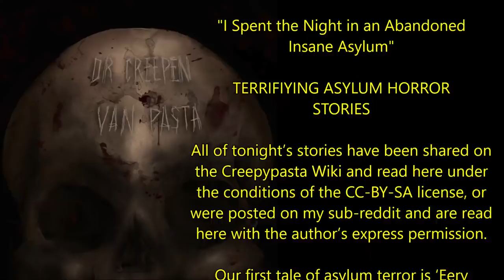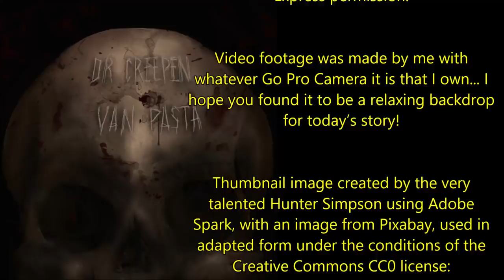"I Spent the Night in an Abandoned Insane Asylum" | TERRIFYING ASYLUM HORROR STORIES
''We’d all heard about it and we knew it had been condemned and abandoned since as long as any of us could remember, so we figured it’d be a great place to run around...''

All of tonight’s stories have been shared on the Creepypasta Wiki and read here under the conditions of the CC-BY-SA license, or were posted on my sub-r-ddit and are read here with the author’s express permission.

Our first tale of asylum terror is ‘Eery Asylum’ by Eeheeheeh.

Nextup we have ‘Ginger’s Asylum’ by LoVeLy MoNsTeR.

Our third horrifying nightmare is ‘Pennhurst Asylum’ by XHeartless105x.

Our penultimate tale of the macabre is ‘The Asylum’ by Raaxis.

We round of tonight with ‘I Used to Be a Dangerous Man, but Something Happened at my Asylum’ by Trappist01x.

Intro 00:00
Eery Asylum 00:35
Ginger’s Asylum 11:35
Pennhurst Asylum 26:42
The Asylum 36:15
Something Happened at my Asylum 56:30